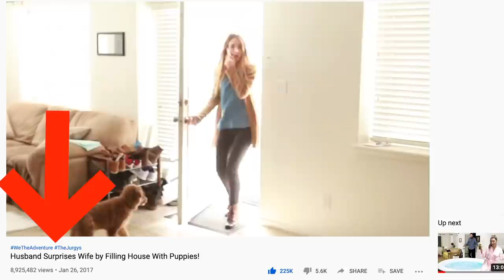Dad Surprises Daughter With House Full Of Puppies!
RXBAR recently launched RX Kids; which features an oat base for a softer, more kid-friendly bar - Avie definitely approves haha. They have 4 core ingredients, 5g protein, 0g added sugar*, no artificial flavors, gluten-free, and are made with whole grain oats, which we definitely approve of. Scary-simple snacks that are SO good.
*Not a low-calorie food. See nutrition information for calories and sugar content

You should be a part of our ADVENTURE Facebook GROUP (500+ members)▶︎

This was so fun filling our RV (current house) with puppies to surprise our daughter Avalyn! She loves puppies and we're getting ready to get one, but we're not quite ready to take care of a new baby and a puppy so we thought we would surprise her today with a house full of puppies!